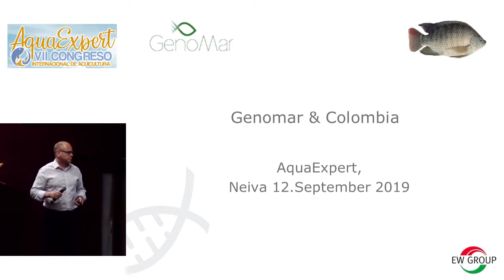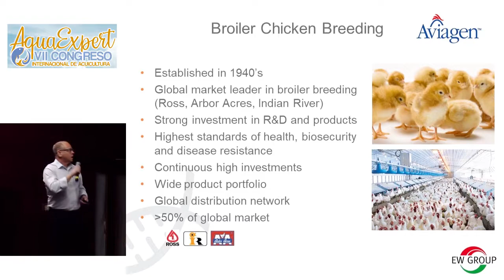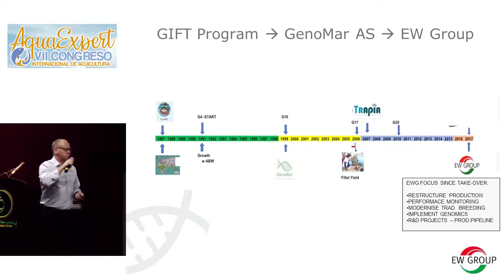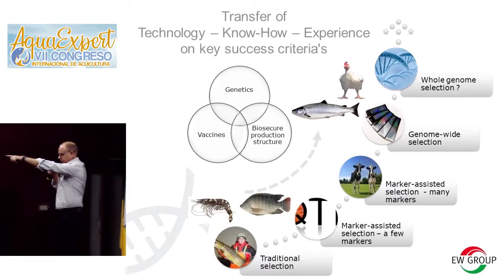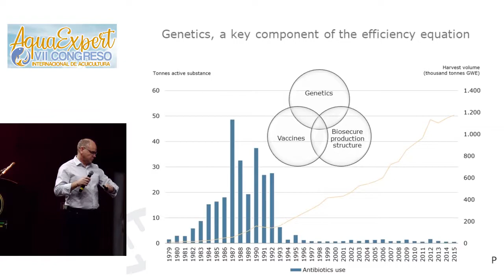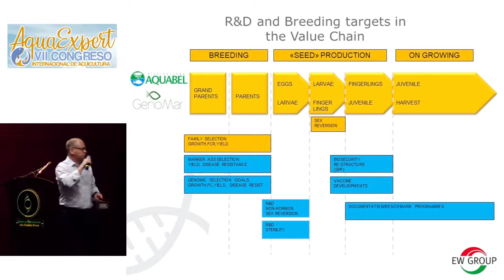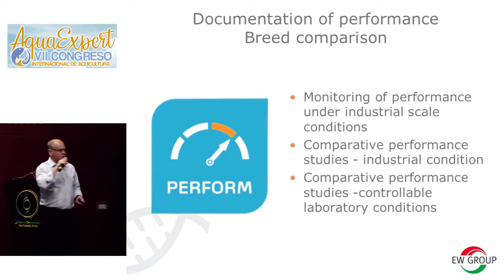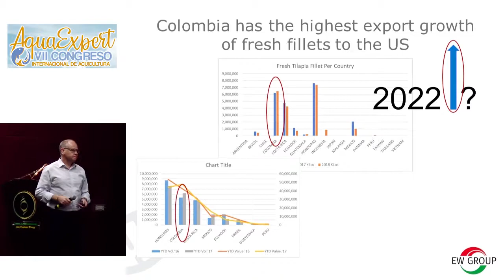AQUAEXPERT 2019 - Genomar: Programa Genético en Colombia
AQUAEXPERT 2019 día 2 - Per Christian - Genomar: Programa Genético en Colombia - Neiva 12 Sep Centro Convenciones José Eustasio Rivera

ITALCOL es un actor comprometido con el medio ambiente, nuestro sistema de gestión ambiental certificado en la NTC ISO 14001 demuestra el compromiso que hemos adquirido de manera voluntaria por  proteger el medio ambiente, basado en el cumplimiento de la normatividad legal y el  mejoramiento continuo de nuestro desempeño ambiental